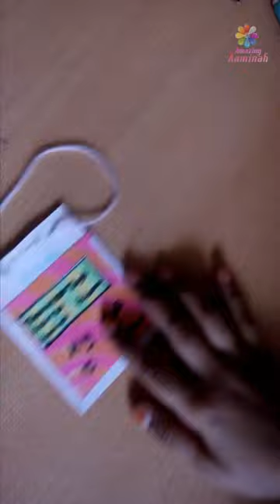DIY- wall hanging photo frame part - 1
Easy to make unique wall hanging photo frame
Link to access the remaining part of this video.